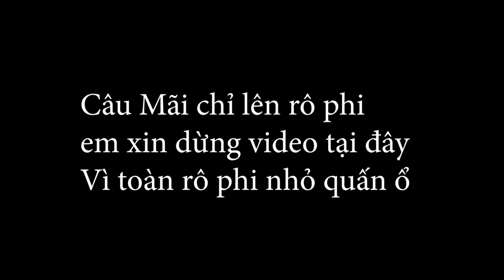Bất Ngờ Cá Sông Cướp Phao Rút Cần Chạy Tít Mù - Câu Cá Sông Cẩm La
Phương Thảo Fishing là kênh chuyên hướng dẫn mồi câu cá chép cá rô phi c, cá trôi , trắm cỏ và cá chép